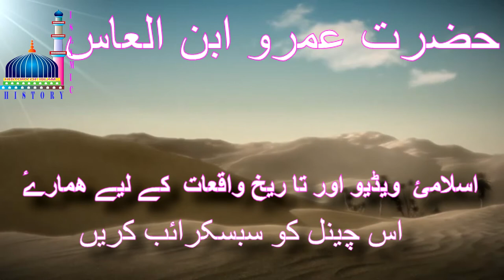AT DEATH BED, HAZRAT UMRO BIN AL ASS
VIDEO# 133
مستند کتابوں سے ماخوز حقیقی اور سچئ کہانیاں

عزیز بہن اور بھاییٔوں میری آپ سے مودبأنہ گزارش ہے  ۔ کہ آپ مہربانئ فرماکر اس ویڈیو کو دیکھنے کے  بعد ۔ سبسکرائب  کا بٹن ضرور دبائے  اس طرح آپ بھی ہمارے ساتھ اس صدقہ جاریہ
کے کام میں شامل ہو جاینگے۔ کیوں کہ  ہر وہ بہن بھائ ۔ اُنکے بچۓ  ۔ اور اُنکے آنے والئ نسلیں بھی  جو اس علم اور بات سے   متفید ہونگے ۔ انشأاللہ ہمیں  اللہ تعالی اس کا اجر دیگا
اور تمام تعریفیں اس اللہ کی ۔ جس نے میرے جیسے ۔نااہل اور کم علم۔انسان کو توفیق دی ۔ کہ غیر ملک میں بیٹھ کر ۔ اللہ اور نبئ کریم ﷺ  کی باتیں آپ دوستوں تک پہنچاسکوں  اللہ ہم سب کو ۔آنے والی نسلوں کو اور ھم سے آگے جانے والے مسلمانوں کی مغفرت فرماۓ
امین ۔ ثُمہ آمین
صلاح الدین غازئ
کینیڈأ 🎌 🇨🇦